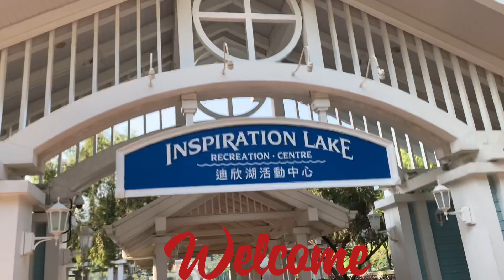INSPIRATIONAL LAKE||DISNEYLAND||NATURE||PICNIC ||ENJOY THE VIEW@HKDisneylandResort